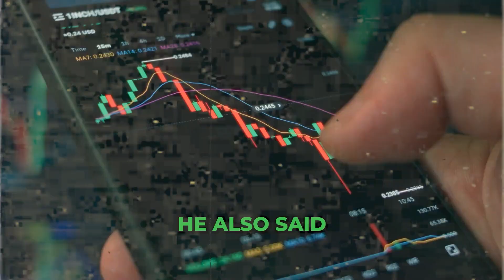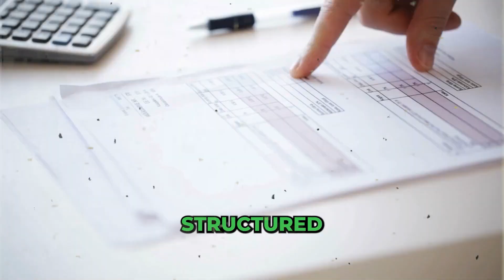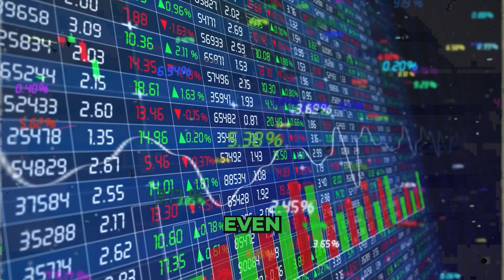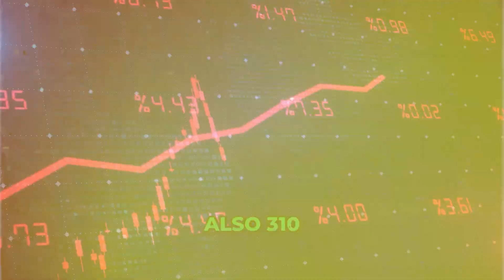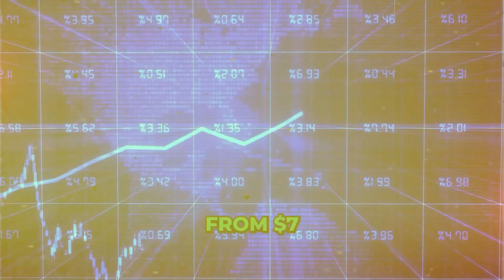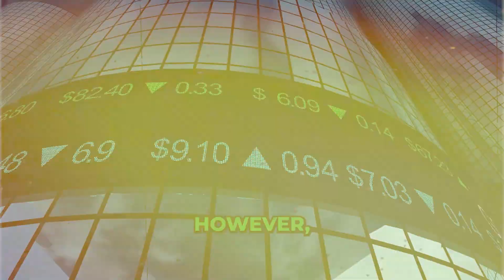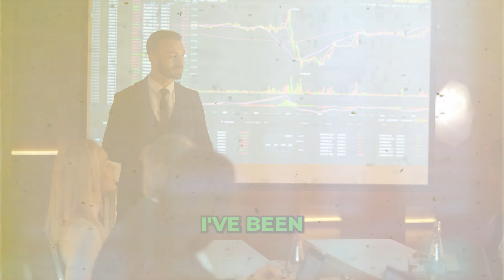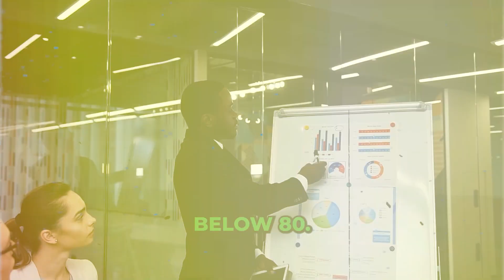Marathon CEO Predicts Prolonged Financial Troubles For China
From the dizzying heights of global economic dominance, China has recently faced numerous challenges that have sparked worldwide debate. When the CEO of Marathon speaks, the financial world listens!